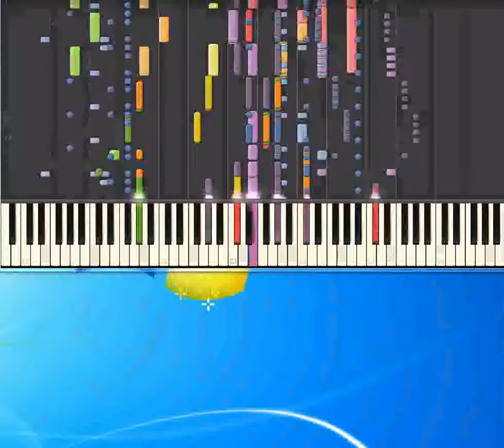Baila D'Alessio Gigi [Piano tutorial by Synthesia]